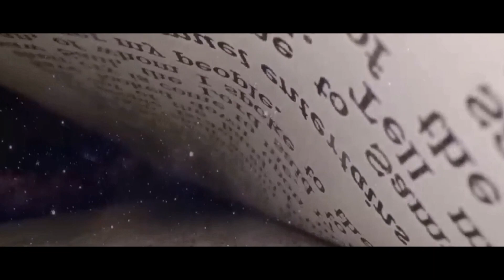EVERYBODY TALKS TO GOD by Aaron Lewis